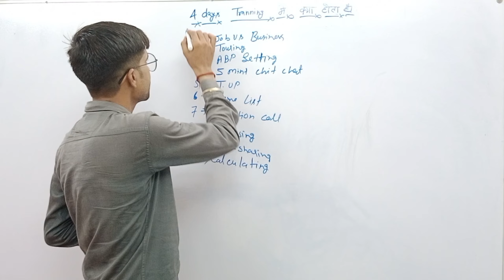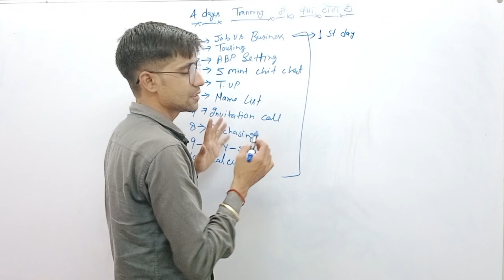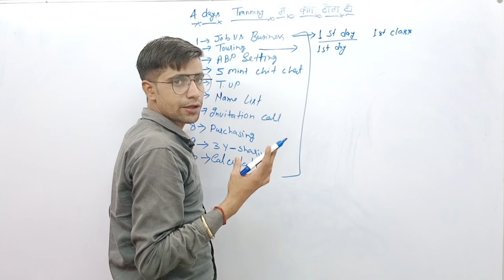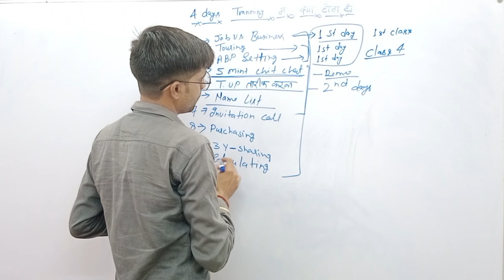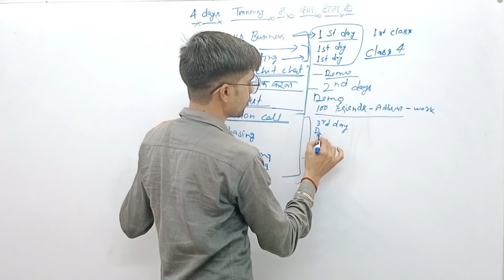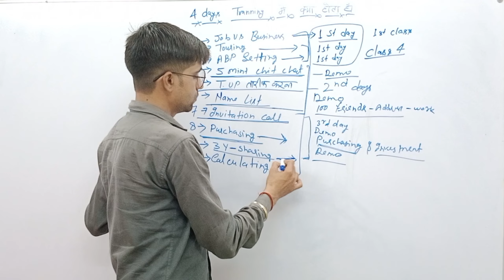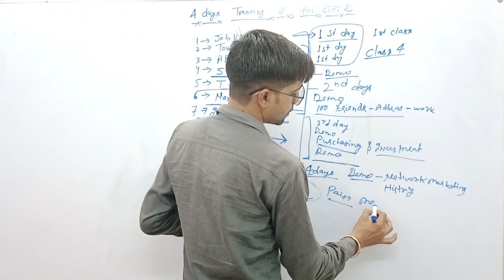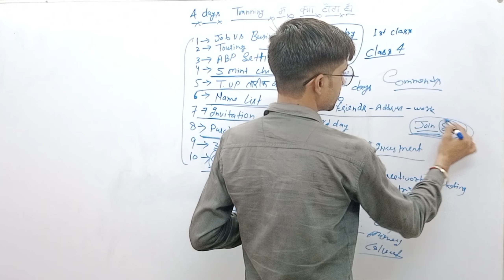Internacia Company 4 days की Tranning में क्या होता है | Internacia India Marketing private limited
Hi

About video:-Hello Dosto mene apko es video mai btaya hai ki internacia company jiska pura name internacia india marketing private limited hai mene apko es video mai bataya hai ki internacia company mai 4 days ki tranning mai kya hota hai yani ki internacia company mai tranning mai kya kya hota hai